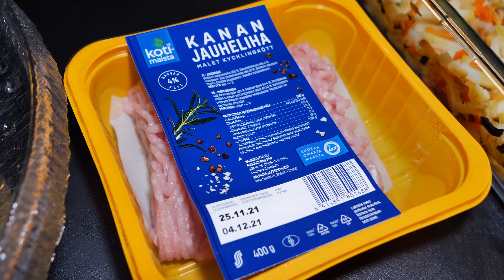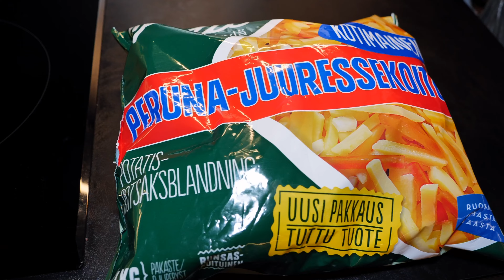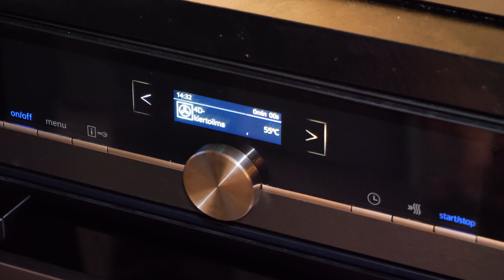Nyt kuivataan RETKIRUOKAA! - Kiertoilmauunilla ja hedelmäkuivurilla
Kuivaan ensimmäistä kertaa kokonaisen retkiruoka-ateriakokonaisuuden kiertoilmauunissa. Samaan aikaan kuivurissa valmistuu hedelmiä. Näitä lähdetään sitten kokeilemaan laittaa ruoaksi tulevilla talviretkillä.

Tarvitsetko musiikkia videoihisi? Tästä linkistä pääset rekisteröitymään kuukauden ilmaiselle koeajalle. Jos kokeilujakson jälkeen päätät jatkaa tilausta, tuet samalla minun videotuotantoa!

Kamera: Panasonic Lumix DC-G9, Insta360 Go2
Mikki: Røde VideoMic Pro+
Editori: Final Cut Pro 10.6.1

Ooyy - Hemisphere
Ooyy - Gruvfrun